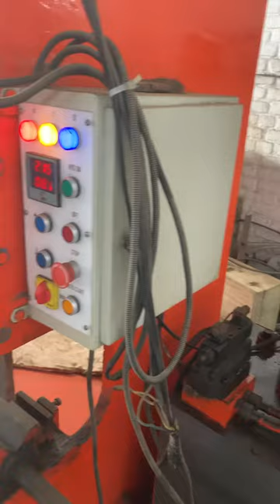Crossmember making on press brack